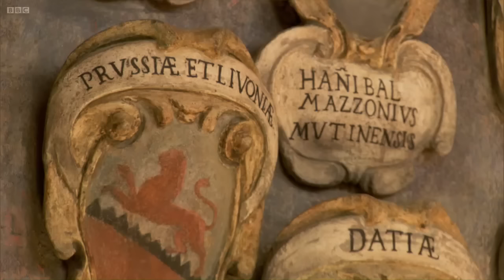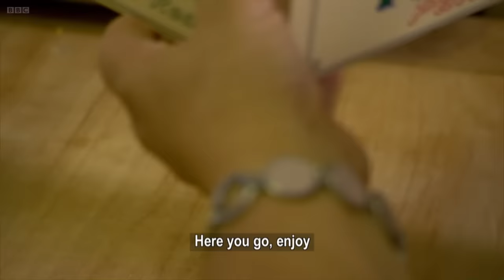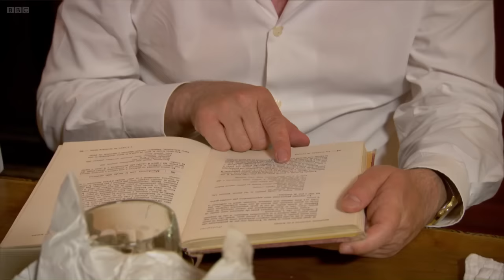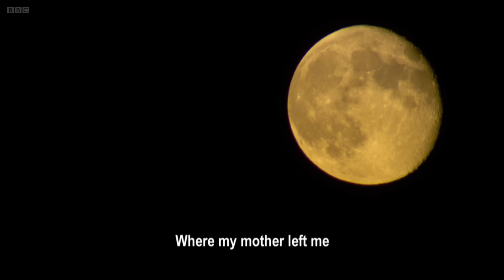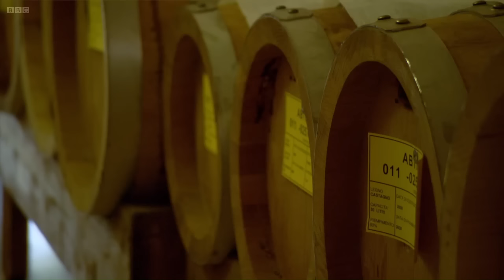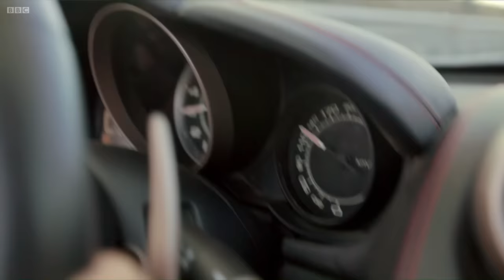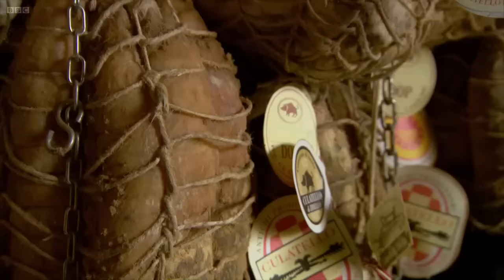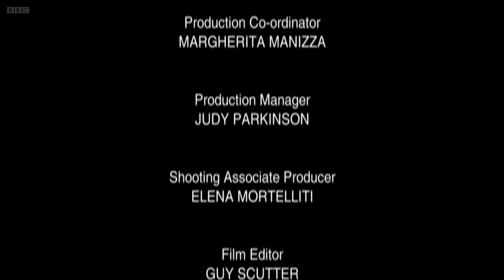BBC - Italy Unpacked: The Art of the Feast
Andrew Graham-Dixon and chef Giorgio Locatelli travel through Italy exploring the country's history, culture, food, art and landscape. Their journey begins in Bologna, the capital of Emilia-Romagna, one of the richest regions in Italy. They find out why the city is know as la Dotta (the Learned), la Grassa (the Fat) and la Rossa (the Red), while visiting its shops, art institutions and the oldest university in the world.

Andrew and Giorgio experience the social and friendly atmosphere of the region and meet fishermen casting huge nets at the mouth of the river Po. From there, it is a short journey to Ferrara where they discover the legacy left by the famous dynasty d'Este, and to Modena, home of balsamic vinegar and Ferrari.

Finally, Giorgio reveals the source of modern Italian cuisine - at the Palatina Library in Parma he views an original copy of the first cook book of the newly united Italy - while Andrew admires Correggio's magnificent fresco in the dome of Parma Cathedral.